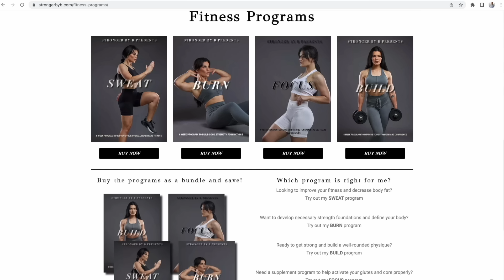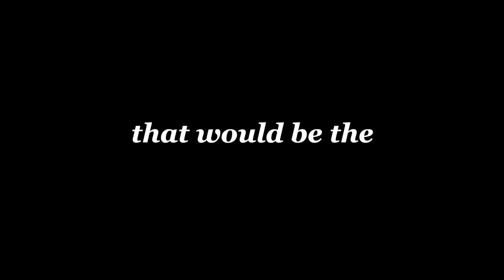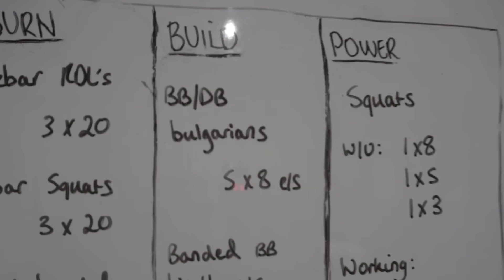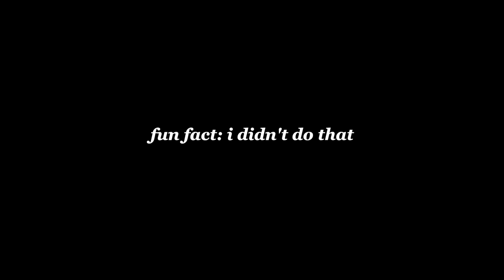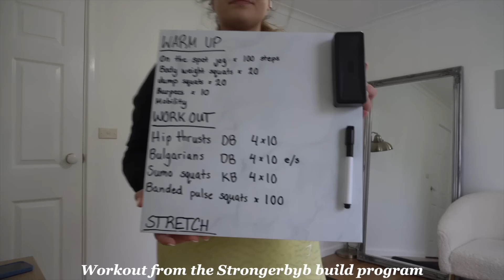How I transformed my BODY & my LIFE this year *no dieting, realistic fitness journey*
This is my realistic fitness journey for this year! How I got out of a fitness slump and got back on track. Also trying new healthy recipes and showing what I eat + my workouts. So excited for you to see this one guys x

This video is unsponsored and all opinions are my own.